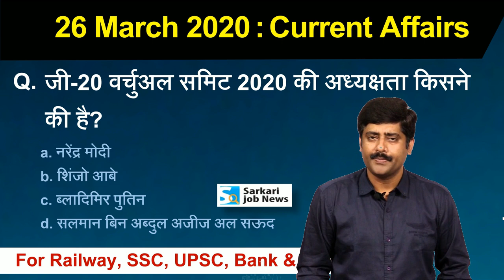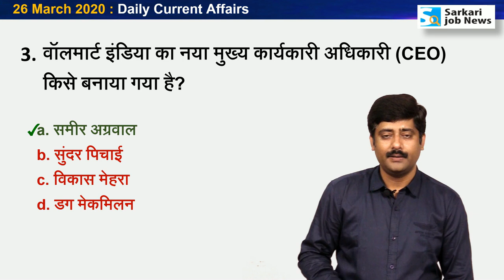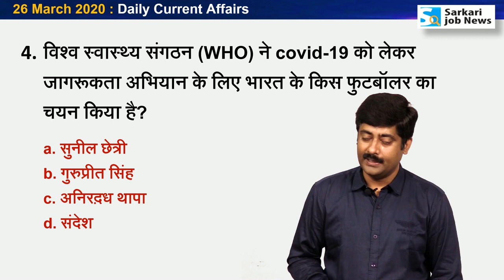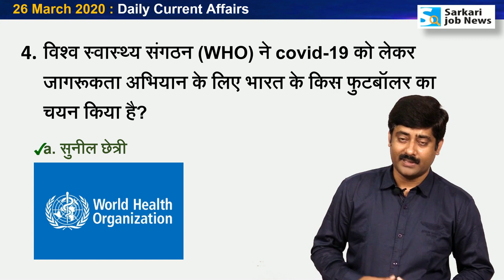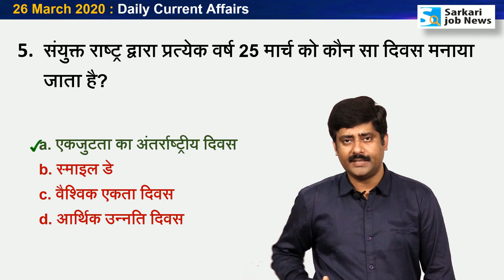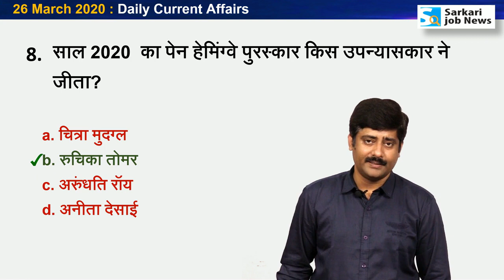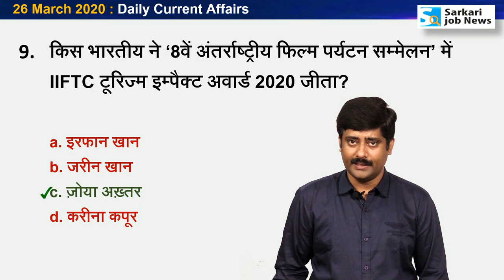26 March करेंट अफेयर्स | Daily Current Affairs 2020 Hindi PDF details - Sarkari Job News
26 March 2020 : Daily Current Affairs by Sanmay Prakash

PDF & Book Details of Year 2019 & 2020 Current Affairs HINDI & ENGLISH version

PDF : Year 2020 Jan to Feb Current Affairs MCQ with Notes
MCQ : 400+

Note: 2020 का PDF पर्चेज करने पर दिसंबर 2020 तक मुफ्त अपडेट मिलेगा।

Amazon पर Book उपलब्‍ध है:
Jan to Dec 2019 Current Affairs MCQ:

Hi,
Ye video 26 March 2020 ka Current Affairs hai. Video The Hindu & other newspaper ke news analysis se Hindi me taiyar kiya gaya hai. Aapko video se Railway Group D, RRB NTPC, SSC, IBPS, UPSC, IAS, Bank exam ki taiyari me madad milegai. Ye general awareness on current affairs pr aadharit hai. Ummid hai ki The Hindu Current Affairs aapko achchha lagega.